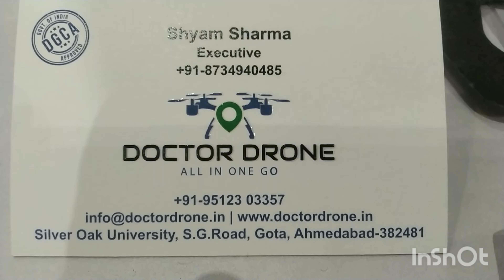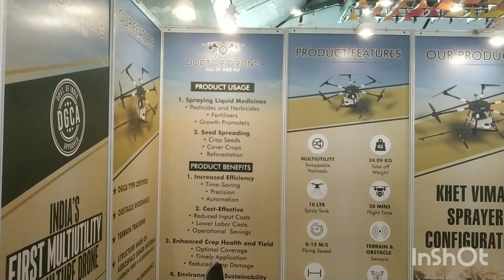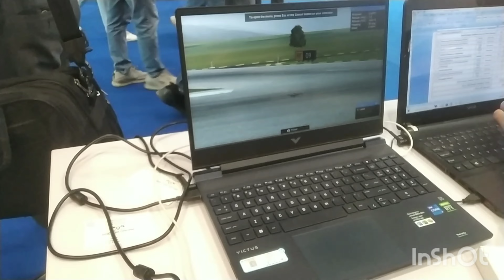Biij boyein Drone se || Agriculture Drone || Spray Liquid & Seeds || Drone And Fire Expo 2024